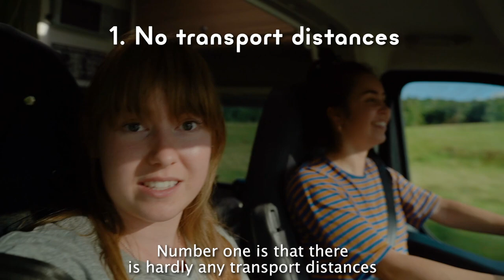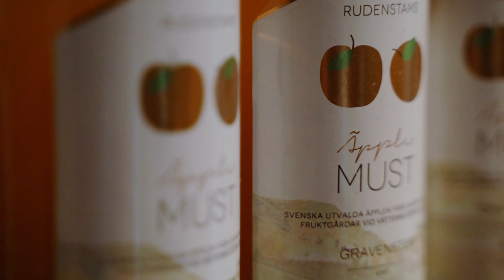Tour de Van - Episode 28 - Visiting farm shops - We cook with only locally produced ingredients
Tour de Van, this is Elin and Emilia... follow their adventures.

Locally produced food is good for your body, your soul and the environment! Join Elin and Emilia in a hunt for locally produced goods, since it’s the only thing they will eat in this episode. They visit two farm shops, one of which has served their products at the fancy Nobel dinner. Take a look and evaluate the girls cooking skills!